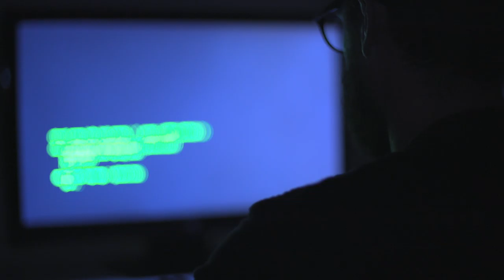Hacker at screen